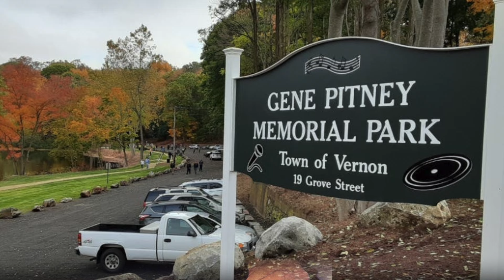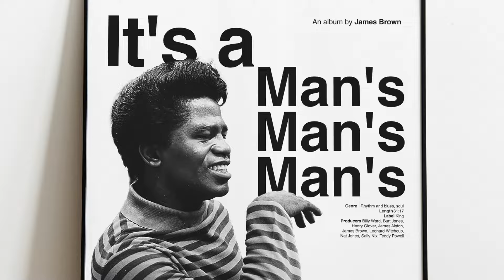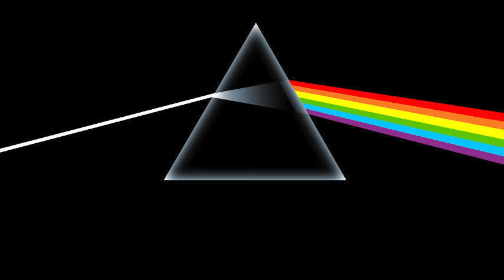Kalendarium Muzyczne: 17 lutego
RADIO 7 TORONTO - Kalendarium Muzyczne na 17 lutego 2024

Urodzeni: Gene Pitney, Karl Jenkins (Soft Machine, Adiemus), "It's A Man's Man's Man's World", Billie Joe Armstrong (Green Day), "The Dark Side Of The Moon", Paris Hilton, Ed Sheeran.
Zmarli: Peter Skellern.